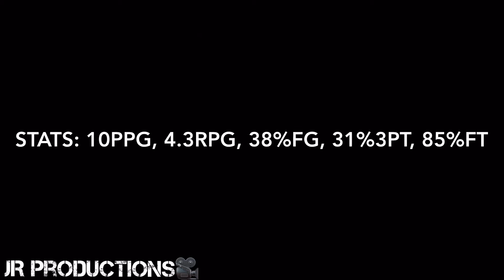MAYATTA NDIAYE🇸🇳 #24 | CLASS OF 2025 | RECRUITING VIDEO 2020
Player Profile:

Name: Mayatta Ndiaye
Position: SF/PF
Height: 5'11"
Weight: 160lbs
Hometown: Longueuil, Québec (CANADA)
Class: 2025
Current Team: NDL Prédateurs (HS)
Past Team: Team Bibi (AAU)

Mayatta isn't really your typical fancy player. In fact, he plays his role and contributes by being a spot up shooter, setting screens for the Roll or Pop, etc. He definitely has potential but also needs some improvements in his overall game. I look forward to see his progress by the end of his HS career.💯